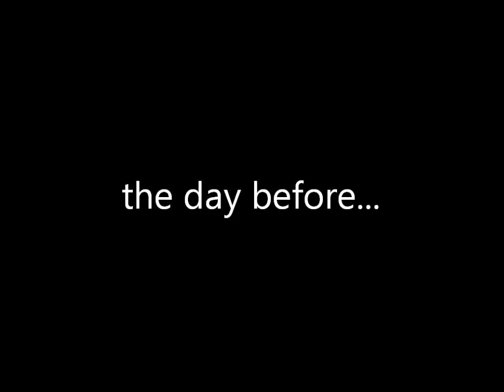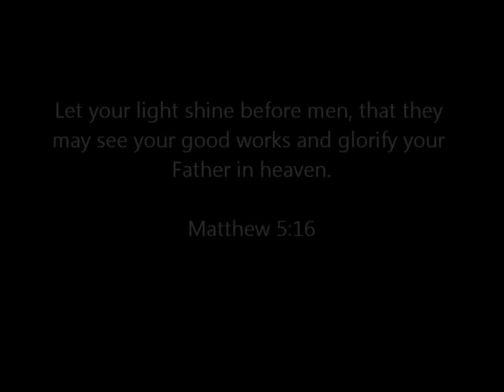Tuba City 2011 Final.wmv